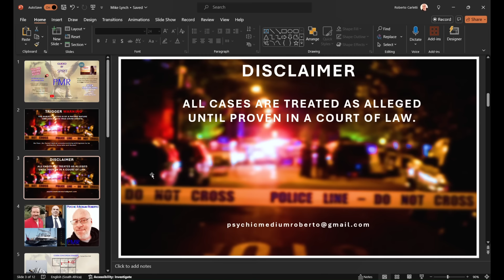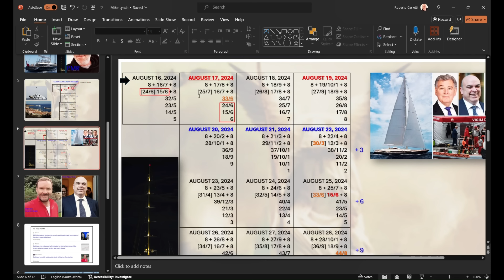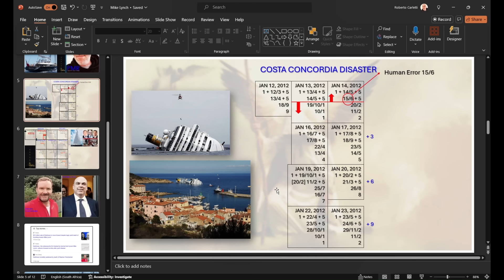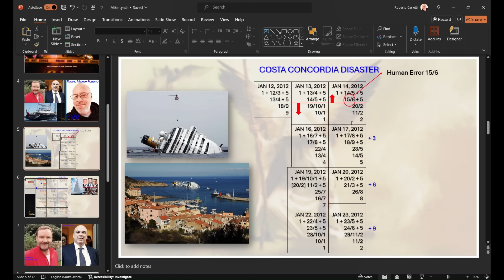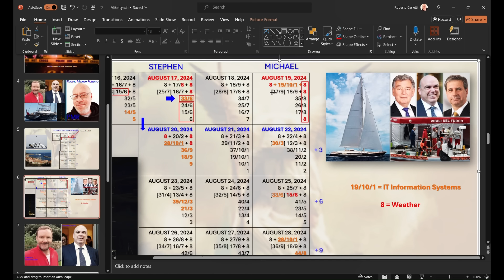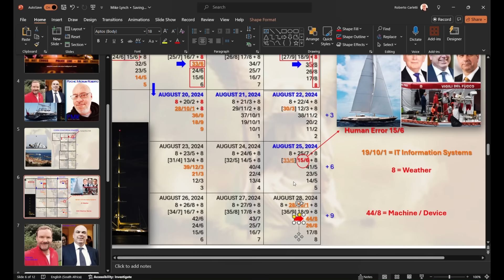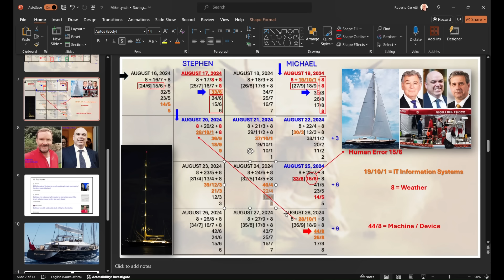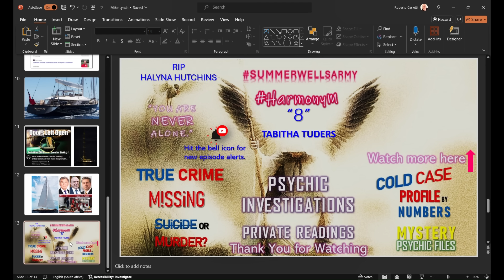Michael Lynch & Stephen Chamberlain & Co. What is going on? A reading by Psychic Medium Roberto.